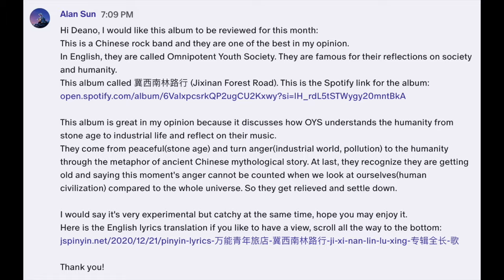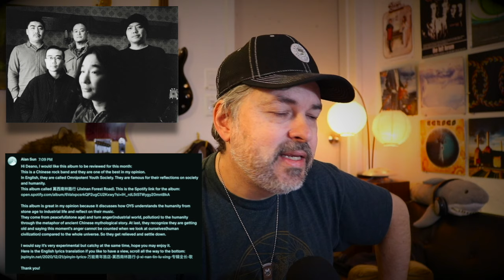Omnipotent Youth Society [Full Album] (reaction ep. 881) 万能青年旅店 - 冀西南林路行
0:00 intro
1:49 Early
3:12 Mud River
9:08 Equality Cloud
19:21 Quarrying
25:26 'tit'
36:55 comments

►In this video Canadian Guitarist/producer Dean Wolfe reacts to 万能青年旅店 [omnipotent youth society] - 冀西南林路行 (inside the cable temple) [Full Album]. English lyrics on screen.

bc1qxwwnl848lkj4r5w5uwjpmvve6f60pnwl9qlttq

►A LITTLE ABOUT ME: I'm Dean Wolfe, a mostly self-taught Canadian guitarist/composer/multi-instrumentalist/singer/producer/performer. I started out as a full time musician, on the road at age 17-19, then went part-time ever since, holding 'day-careers' like chef (red seal papers), spiritual health care while raising a family. As a producer I've made hundreds of my own songs for media and award winning documentaries etc. I've been in several bands including a prog/jazz fusion act nFuze, playing International Jazz festivals and jazz clubs.  I like to explore grunge, pop rock and alternative, alt-folk / acoustic fingerstyle guitar, ambient electronic and classical as well. Recently i 'discovered'  shoegaze and lo-fi.

⚡️DeanWolfe.com - for info about my live performances and guitar lessons